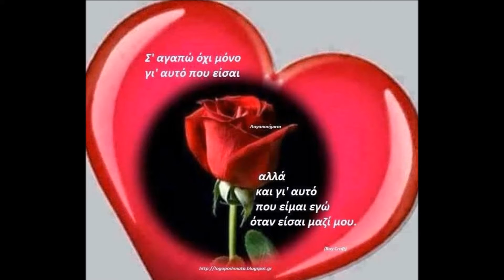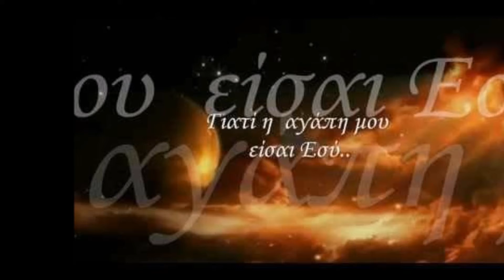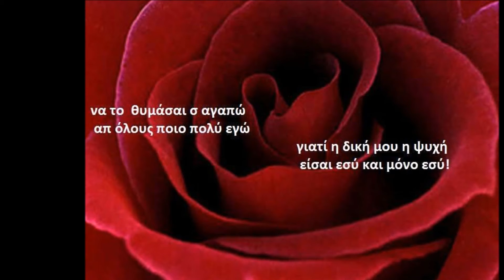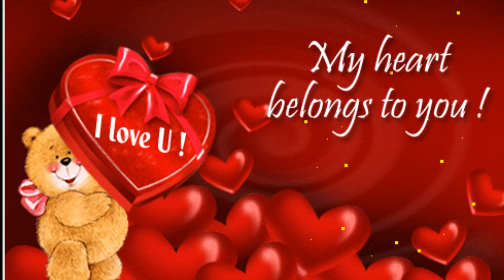💘💘 ΕΓΩ ΚΑΙ ΣΥ 💘💘 ΛΟΥΜΑΚΟΣ ΚΩΝΣΤΑΝΤΑΚΗ